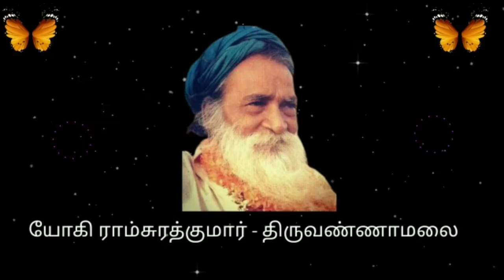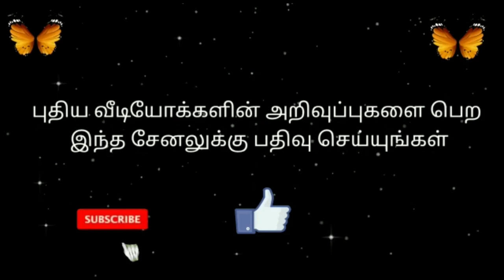Part 320 30 04 2021 Glory of Bhagwan Yogi Ramsuratkumar Nama Ma Devaki Mathaji